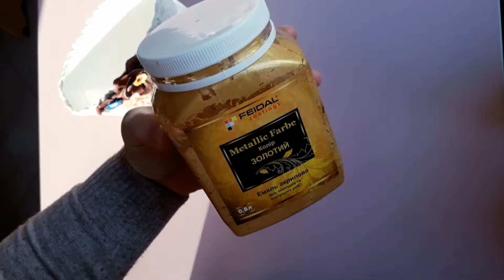2 idei reciclaje din bidoane plastic - 2 idéias de reciclagem de latas de plástico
In videoclip se arata cum se recicleaza 2 bidoane din plastic si se obtin 2 vase in care se pot depozita diferite obiecte sau flori. In linkul de mai sus este un tutorial asemanator.
O vídeo mostra como reciclar 2 latas de plástico e obter 2 vasos em que diferentes objetos ou flores podem ser armazenados. O link acima é um tutorial semelhante.